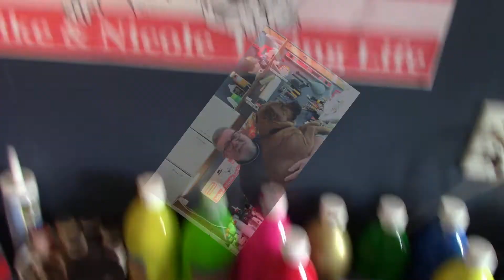COULAGE FLUIDE, UN DIPTYQUE AVEC DU COLLANT, POURQUOI ?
Voyez pourquoi, une alternative très intéressante pour créer un diptyque, a essayer :)

Moi, c‘est Mike, ma conjointe Nicole et notre bébé chien c’est Whisky, un croisé de berger australien et boxer 😊

Notre désir est de partager avec vous nos aventures, aussi bien sous la forme culinaire de peinture ou de voyages, un geste virtuel mais bien réel qui nous espérons sera toujours bien vivant, souvenirs pour nos enfants, petits-enfants et tous ceux à qui cela peut intéresser, un partage de vie avec tout ce que cela implique, dans les meilleurs comme dans les moins bon moments, un partage de bonheur et connaissance entre nous tous, chaque petit moments sera apprécier, nous souhaitons vous compter parmi les nôtres, à bientôt 😊 +++

Comme toujours, S.V.P. Abonnez-vous, laissez un commentaire et partager, un petit geste pour nous encouragez à continuer de partager avec vous, ce geste nous permet d’avoir plus de crédibilité sur YouTube, ce qui nous aide a progressé dans ce monde internet très difficile et très ingrats! Merci :)

*Pour acheter une toile ou tout autre articles BBQMike Living Life, chapeau, chandail etc… communiquez avec nous sur Facebook ou par courriel : 😊

Facebook; Mike & Nicole Living Life.